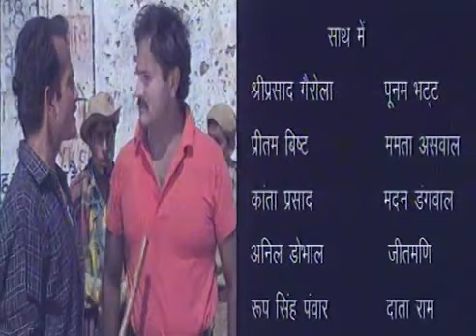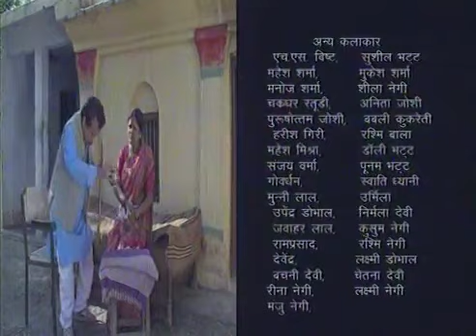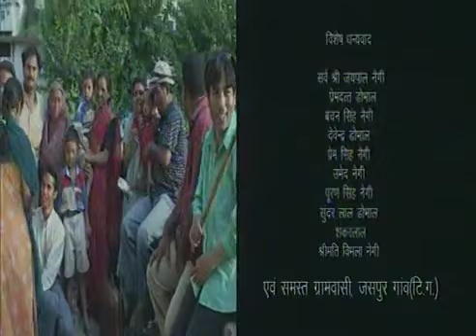Baata ki Byoli : Superhit Garhwali Full Movie by Sunil Badoni - Part - 2 'बांटा की ब्योली'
Maa Shakti Pictures presents "Bata Ki Byoli"

CAST:
Sunil Badoni,
Deepti Dhyani,
Rachita Kukreti,
Dinesh Baurai,
SP Mamgain,
Om Gairola,
Ghana Nand,
Sateshwari Bhatt and
Kusumlata Sharma.

SUPPORTING CAST:
Anil Dobhal, Pritam Bisht, Madan Dangwal, Kanta Prasad, Jeet Mani Tiwari, Mamta Aswal, Poonam Bhatt

STORY - SCREENPLAY - PRODUCER:
Parinita Badoni

EDITOR - DIRECTOR:
Pappu Sharma

RE-EDIT:
Saransh Badoni

DOP:
Ashok Chandna

DIALOGUES:
DP Bamrada,
Sunil Badoni

DANCE DIRECTOR:
Kanu Mukherji

PLAY BACK:
Santosh Khetwal, Meena Rana & Urmila Saini